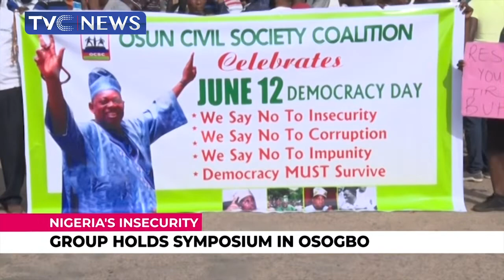Group Holds Security Symposium In Osogbo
A Symposium on how to address the security challenges in the country has been held in Osogbo, Osun state capital.